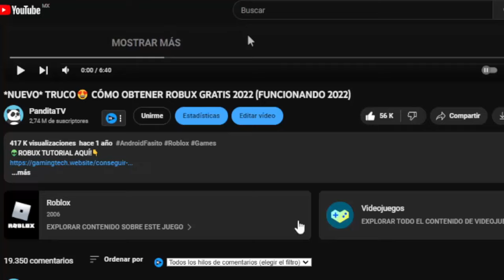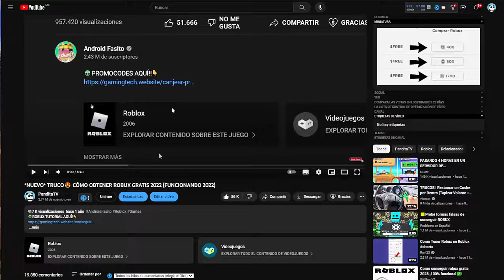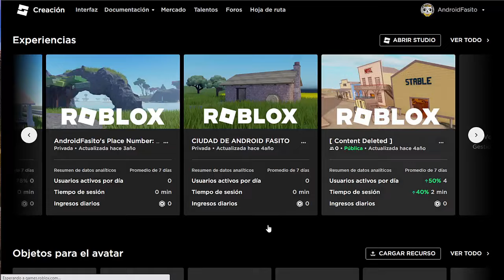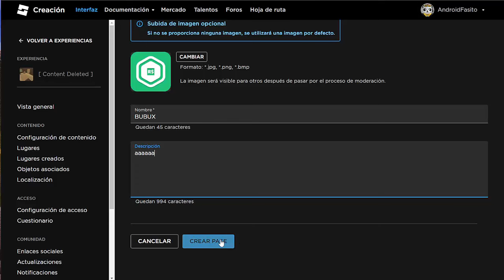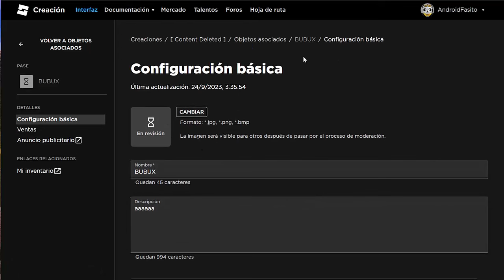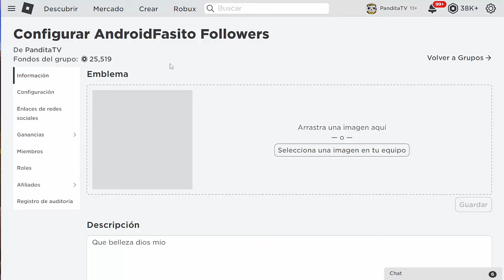💸COMO HACER UN GAMEPASS PARA RECIBIR ROBUX 2023!!💸